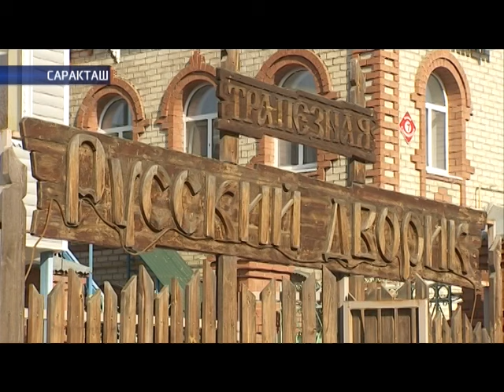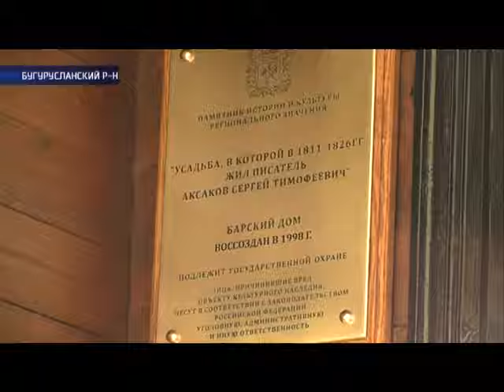28 09 15 Наше время